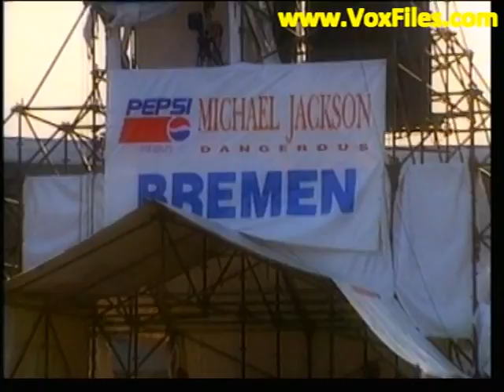Michael Jackson - Dangerous (Roger's Dangerous Club Mix)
Movies, TV Series, Live Concerts, Documentaries, Music Videos & Mp3 Music.